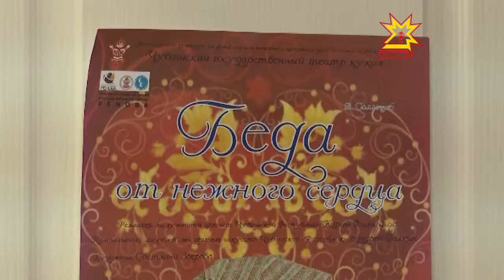«Терапия искусством»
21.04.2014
«Терапия искусством» - так называется кабинет реабилитации, который открылся в Городской клинической больнице №1. Специально для пациентов, перенесших инсульт, артисты Чувашского театра кукол придумали лечебную постановку.